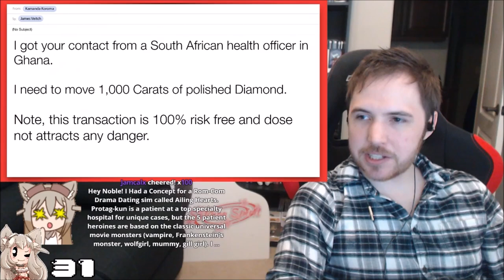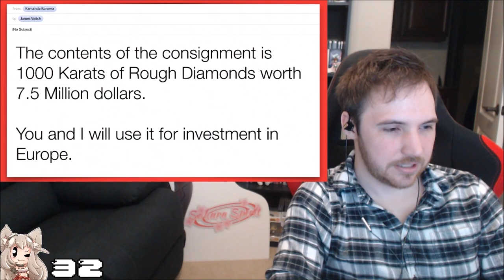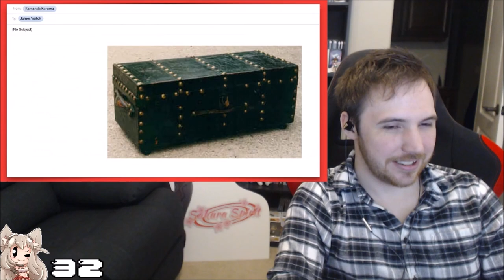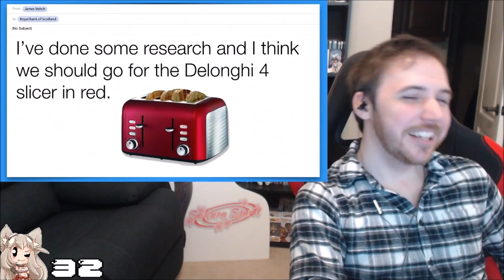Noble reacts to More adventures in replying to spam James Veitch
Sellout Monday? (15/10/2018): 01:58:16